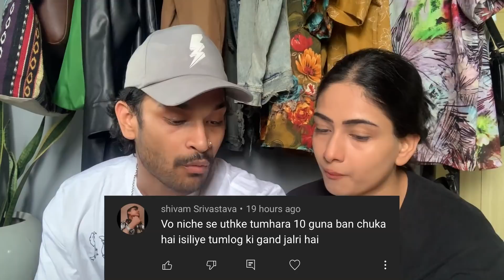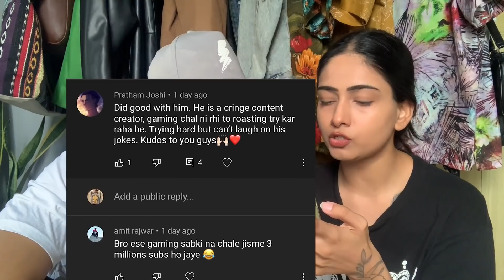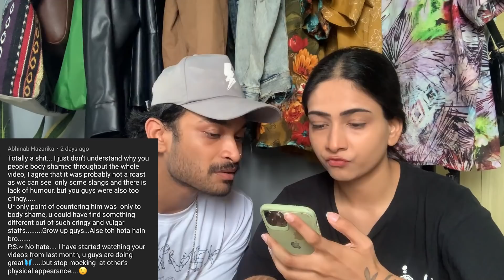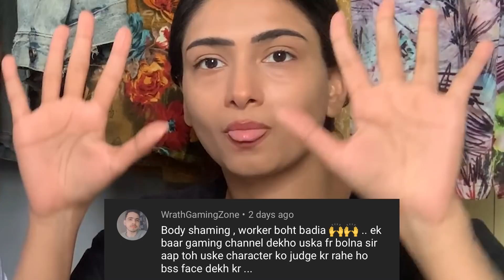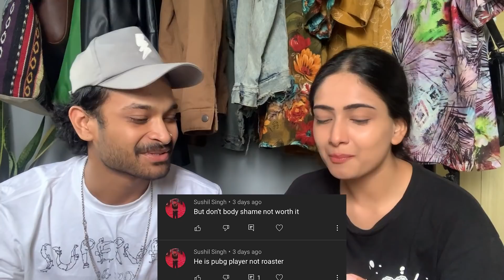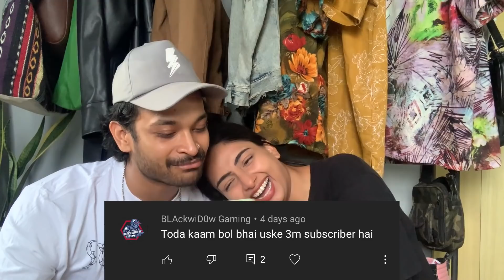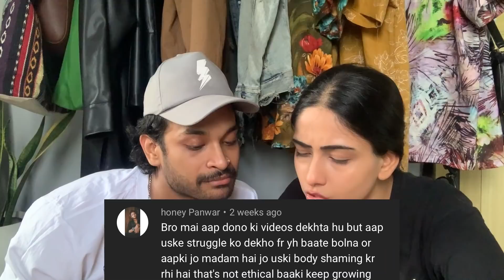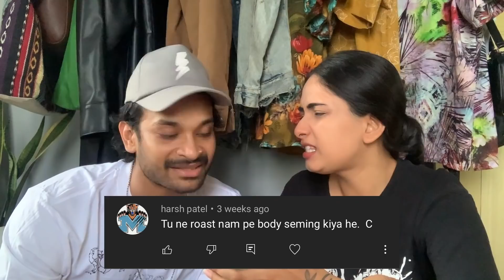REPLYING TO NEGATIVE COMMENTS!! | 327th Vlog | Hectik | Delhi